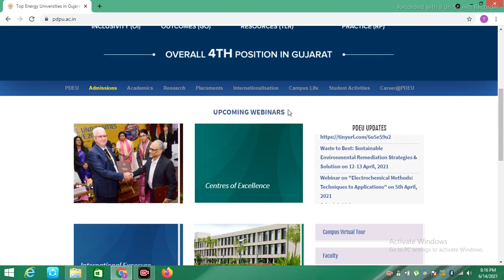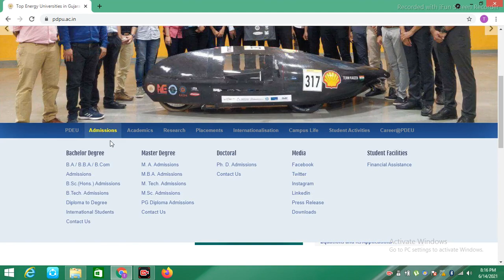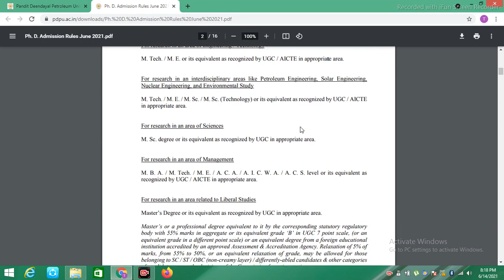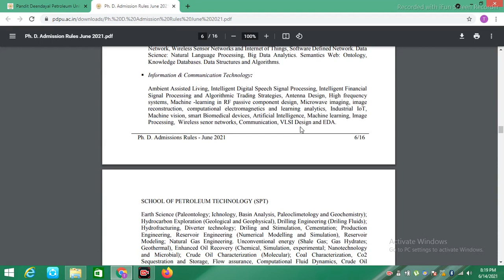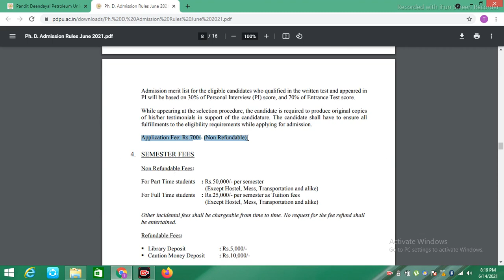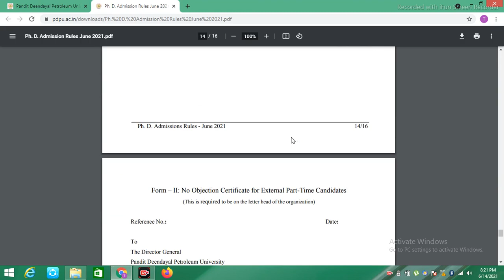Phd latest notification 2021| Latest Phd admission notification 2021| PDEU Phd notification | PDPU